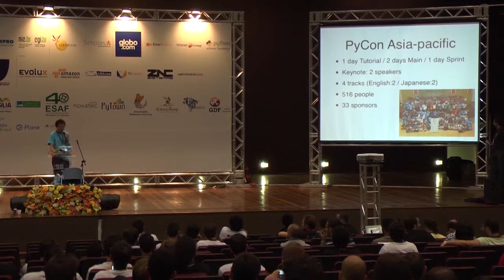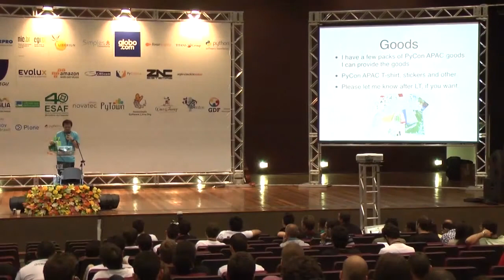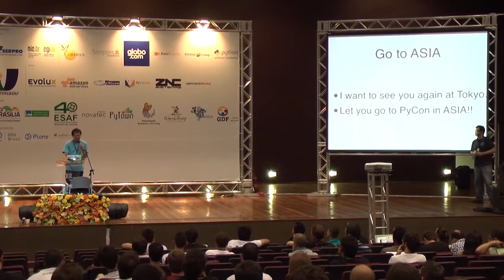Lightning Talk 16 - PyCon Japan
Palestra Relâmpago - Lightning Talk by Manabu Terada at Plone Conference 2013 and PythonBrasil[9] - Brasília / Brasil